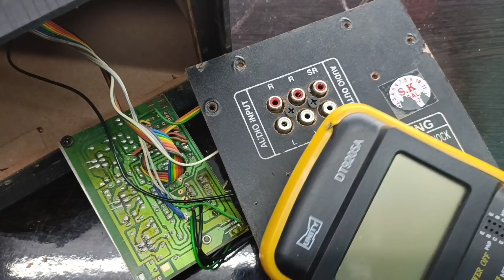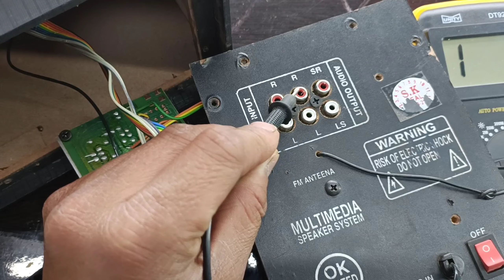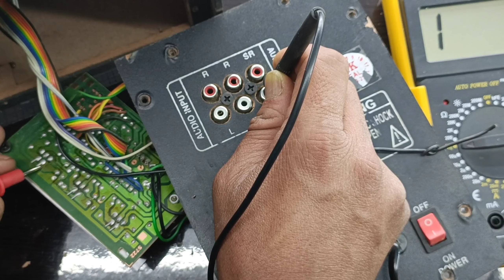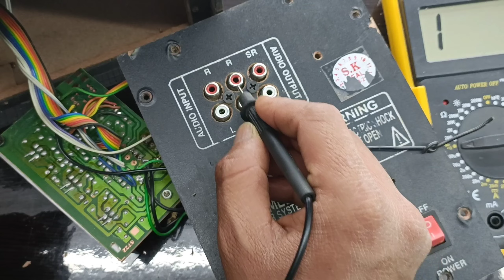Home theater में कौन सी ic खराब है कैसे पता करें | home theater repairing | home theater no sound